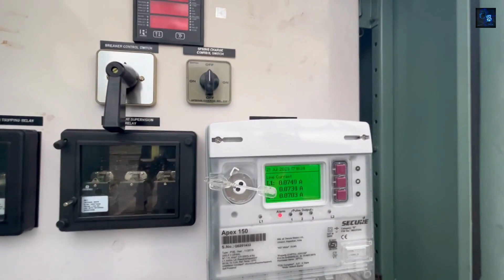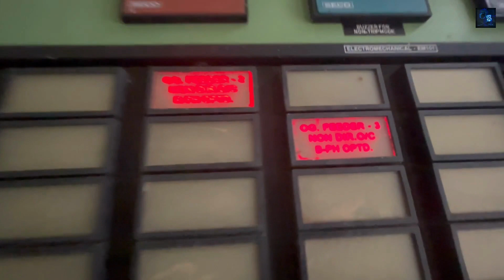We Have Visited 110 KV Substation To Explain You | Substation Components